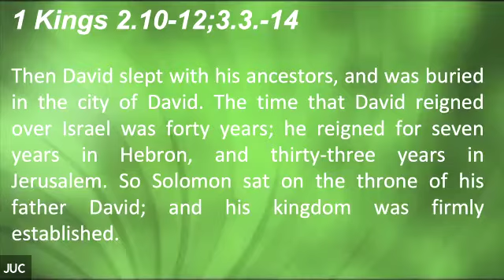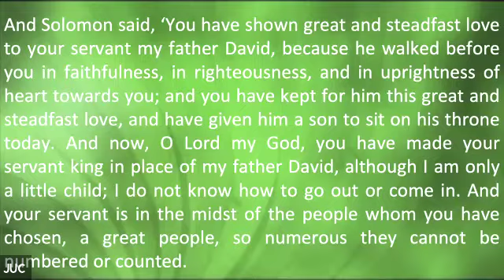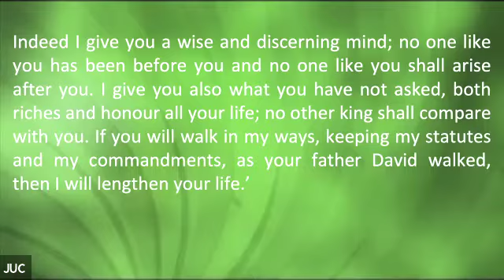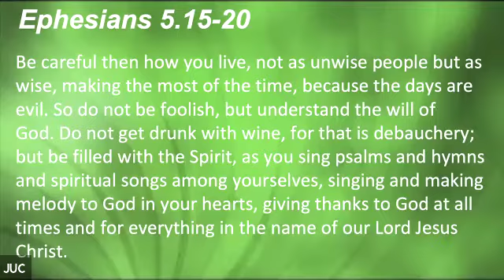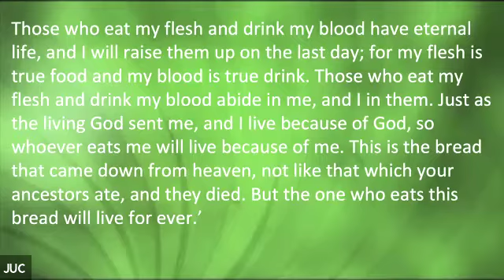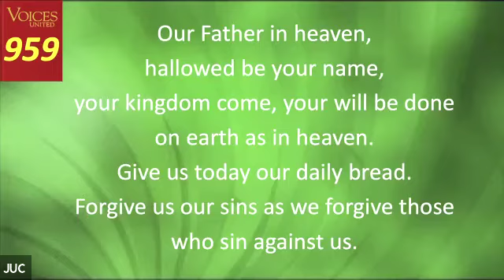Worship - Aug 15, 2021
Worship @ Jubilee United Church (Burnaby, BC) on Aug 15, 2021 - Rev. Graham K. Brownmiller Preaching/Presiding